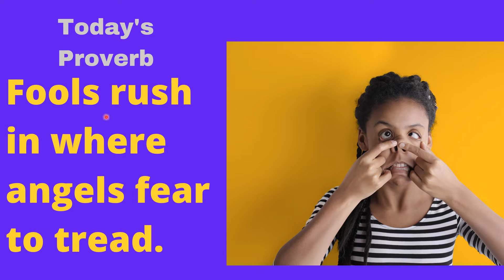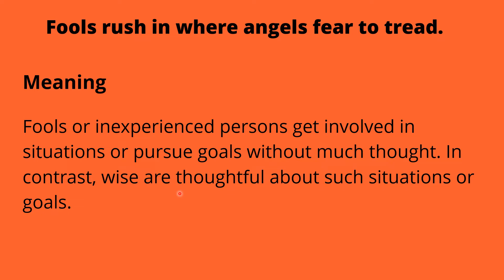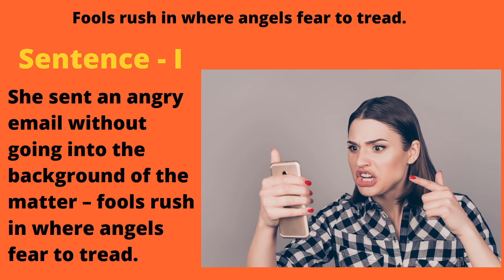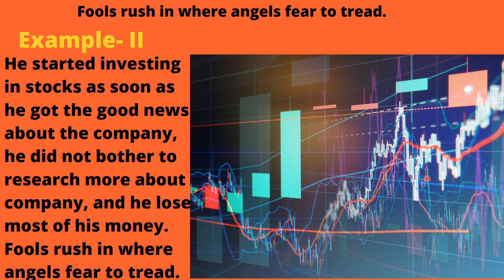Fools rush in where angels fear to tread - English Proverb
Foolish people make decisions quickly, with little serious thought. A shortened version of the phrase "Fools rush in where angels fear to tread."

Start learning a language with Justlearn!